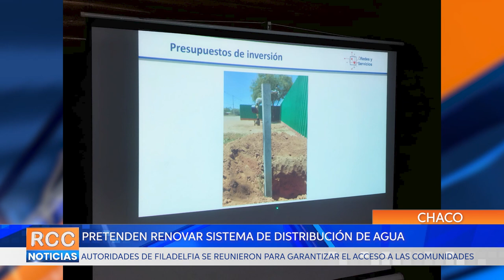Pretenden la renovación de red de agua en comunidades indígenas de Filadelfia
Las autoridades de la ciudad de Filadelfia, se abocaron a tratar temas concernientes al mejoramiento de la red de agua para comunidades indígenas de la ciudad, esto surge como necesidad de seguir garantizando el acceso y la calidad del líquido vital a las familias originarias.